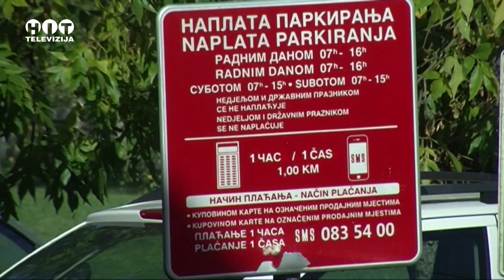Samac - Povecana naplata godisnjih i polugodisnjih karata za parking - Hit Televizija Brcko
Povecana naplata godisnjih i polugodisnjih karata za parking - Samac - Hit televizija Brcko